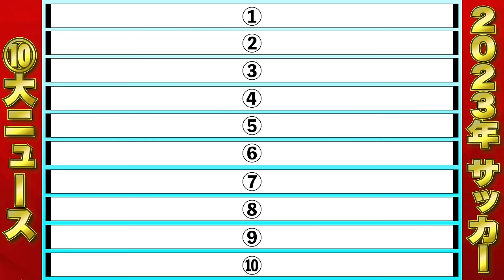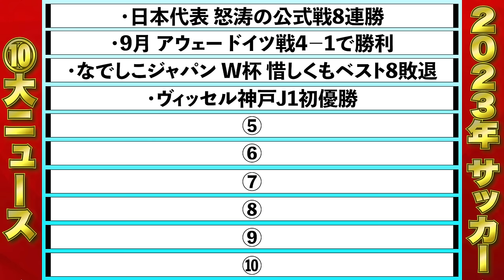電撃コラボ！前園真聖と闘莉王が2023年日本サッカー10大ニュースで大激論！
今回はスペシャルゲストの登場です！
YouTubeチャンネル「おじさんだけど、遊んでいいですか？」とのコラボ企画で元日本代表の天才ドリブラー、前園真聖さんがいらっしゃいました！

そして、年の瀬ということで、
闘莉王TV的2023年日本サッカー界10大ニュースで盛り上がっていきます。

圧倒的に強い日本代表、復活の狼煙を上げたなでしこジャパン、ヴィッセル神戸J1初優勝などドラマ満載だった2023年を、闘莉王と前園先輩の熱い激論で振り返ります。
世代を超えた豪華コラボ、ご堪能ください！

聞き手・池田徳三郎

プライベートコミュニティ「闘莉王TVプロジェクト」

田中マルクス闘莉王　Tanaka Marcus Tulio
1981年4月24日、ブラジル・サンパウロ州生まれ。1998年に渋谷教育学園幕張高にサッカー留学するために来日。2001年にJ1サンフレッチェ広島でJリーグデビュー。浦和レッズ、名古屋グランパスでチーム初のリーグ優勝に貢献し、06年にはJリーグMVPに輝く。03年に日本国籍を取得し、04年アテネ五輪に出場。サッカー日本代表としては、10年W杯南アフリカ大会で日本の16強進出に貢献。2019年シーズンを最後に現役引退。Jリーグ通算529試合104得点。